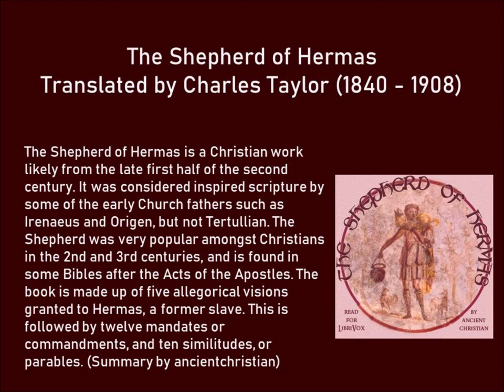The Shepherd of Hermas 2nd century AD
The Shepherd of Hermas is a Christian work likely from the late first half of the second century. It was considered inspired scripture by some of the early Church fathers such as Irenaeus and Origen, but not Tertullian. The Shepherd was very popular amongst Christians in the 2nd and 3rd centuries, and is found in some Bibles after the Acts of the Apostles. The book is made up of five allegorical visions granted to Hermas, a former slave. This is followed by twelve mandates or commandments, and ten similitudes, or parables. (Summary by ancientchristian)